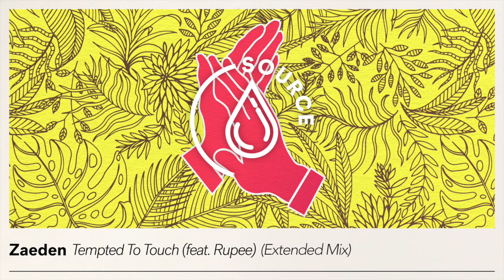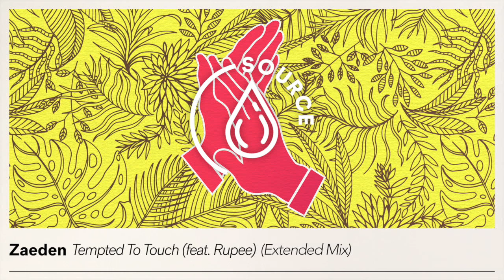Zaeden - Tempted To Touch (feat. Rupee) [Extended Mix]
Sensual sounds from Zaeden, who brings his new single 'Tempted To Touch' to the SOURCE imprint.

Like this track? Download on Beatport or add it to your favourite Spotify/Apple Music playlist by clicking

SOURCE has proved itself as a headstrong label with the most varied and high quality deep house music, with an ambitious list of fresh releases pushing its familiar sound to surprising new grounds.

This YouTube channel features weekly seasonal mixes, streamed live every Wednesday, ranging from deep house, tech house to disco. Plus cover art videos of SOURCE’s artists like Two Friends, LVNDSCAPE, CADE, Lincoln Jesser, Adrian Lux and many more.